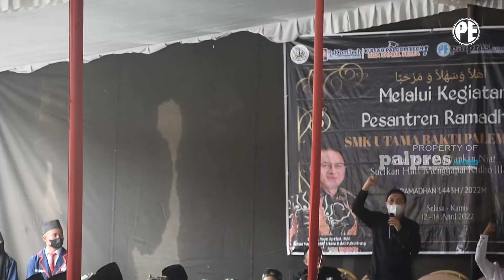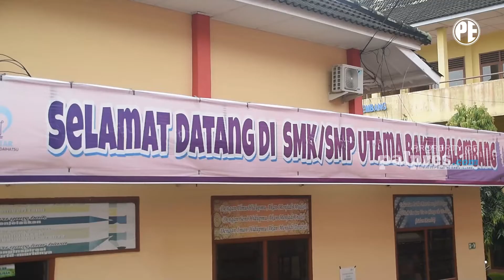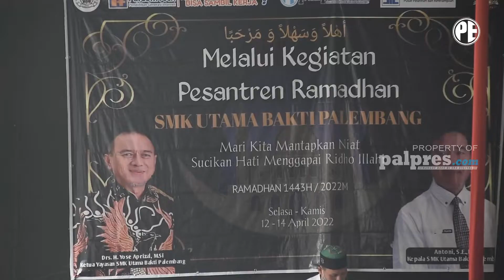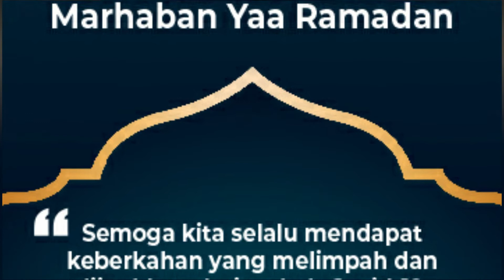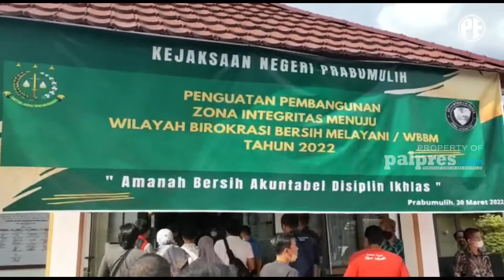SUMSEL 24 JAM | MANTAN KADINKES PRABUMULIH TERSANGKA KORUPSI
SUMSEL 24 JAM 12 APRIL 2022
1. PALPRES AJAK SISWA LAWAN HOAKS
2. RIBUAN MAHASISWA DI LUBUKLINGGAU TOLAK WACANA 3 PERIODE
3. MANTAN KORDINATOR BAWASLU MURATARA PINGSAN
4. MANTAN KADINKES PRABUMULIH TERSANGKA KORUPSI